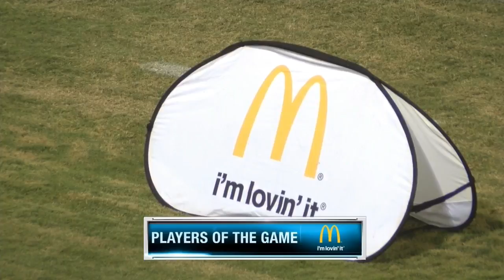Game Night Live: Laney vs. Josey - 4th Quarter